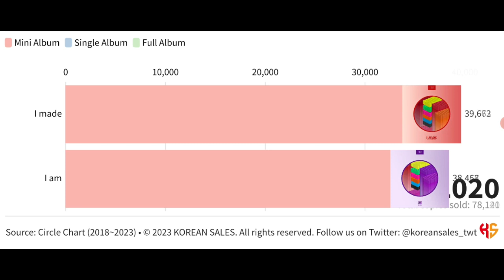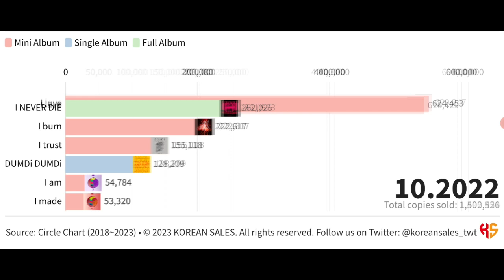(G)I-DLE TOTAL ALBUM SALES (05.2018~04.2023) | KOREAN SALES